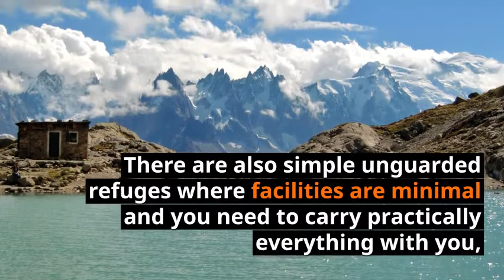How to book to stay in an Alpine mountain hut – key points: Expert advice from Cicerone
When planning a mountain trip, especially out of season, it's important to do your research first. Will the huts be open and manned? Will there be room? How far in advance do I need to book? What facilities can be expected? Are meals provided? Here we explain some of the main practicalities of staying in a mountain hut.